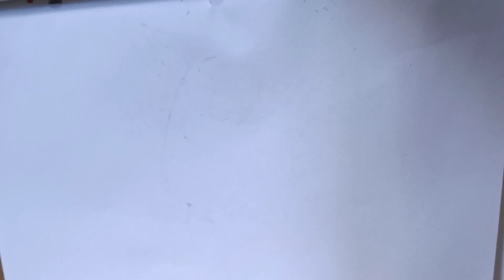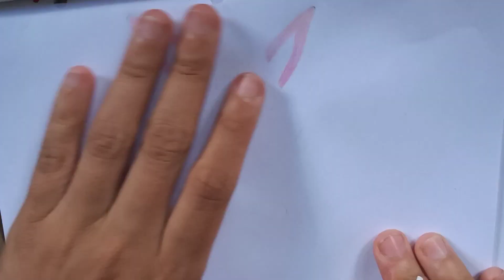Desenhando Pokemon: 151 primeiros pokemons/ Wigglytuff